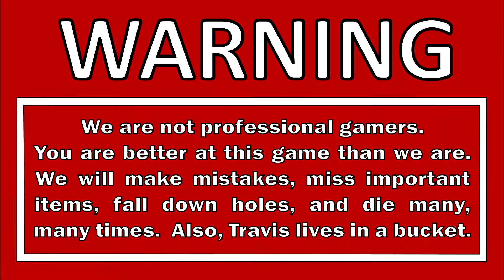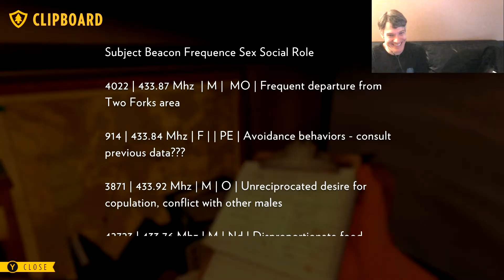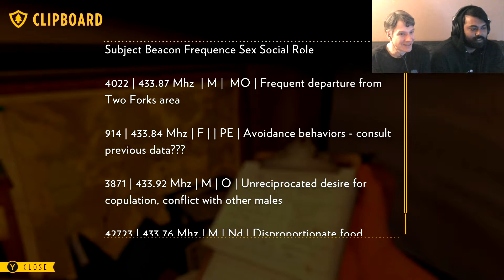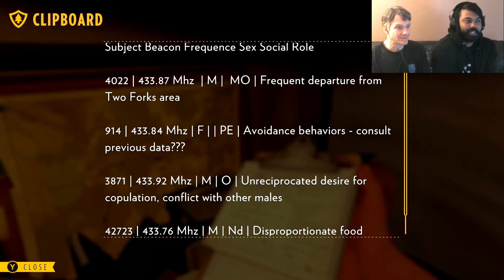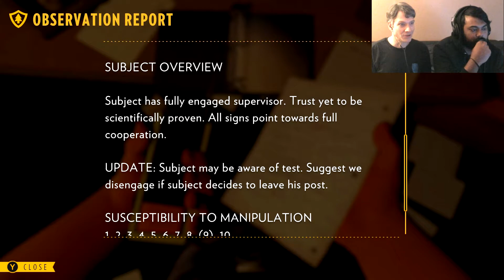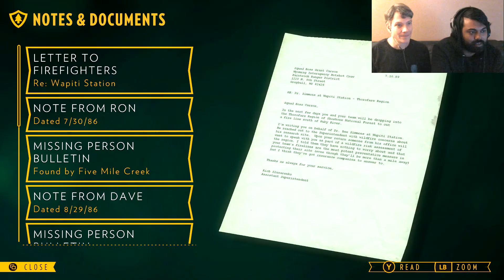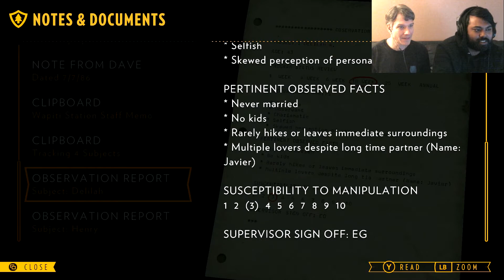Let's Play Firewatch Blind Part 8 - Trespassers Will Be Knocked Out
DESCRIPTION

Firewatch is an adventure game played from a first-person view that takes place in the American state of Wyoming in 1989. Players take on the role of Henry, a fire lookout who is assigned to his own tower in Shoshone National Forest. Through exploration of the surrounding area, Henry uncovers clues about mysterious occurrences in the vicinity that are related to the ransacking of his tower while he is out on a routine patrol and a shadowy figure that occasionally appears watching him from afar. Henry's only means of communication is a walkie-talkie connecting him to his supervisor, Delilah. Players may choose from a number of dialog options to speak with her upon the discovery of new interactive objects or environments, or can refrain from communicating. The player's choices will influence the tone of Henry's relationship with Delilah. As the story progresses, new areas will be opened up for players, and certain events are set at different times of the day. Objects found in the wilderness can be kept in the inventory for later use.

GAME INFO
Name: Firewatch
Developer: Campo Santo
Publisher: Panic, Campo Santo
Genre: Adventure
Platforms: Microsoft Windows, OS X, Linux, PlayStation 4, Xbox One, Nintendo Switch

VIDEO INFO
Knight and Day
Let's Play
Firewatch
Gameplay Walkthrough
Blind Playthrough